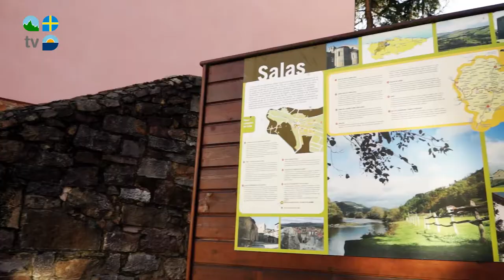Salas - Turismo Asturias Televisión